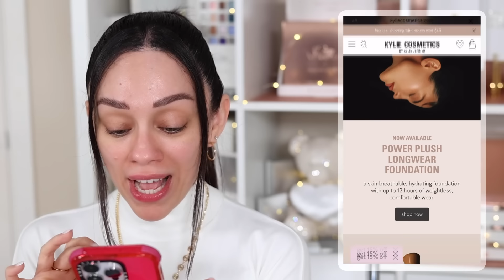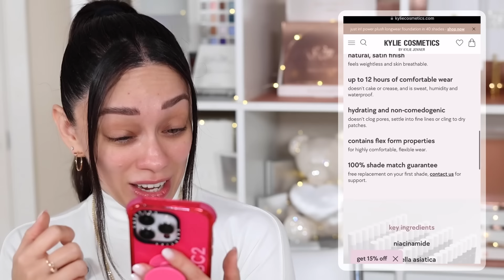KYLIE: NUEVA BASE DE MAQUILLAJE Y FINALMENTE UN BUEN LANZAMIENTO!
💄ColourPop: ROSY
📱CASETIFY: ROSY
💄LANCOME: ROSY
💇🏻DYSON: ROSY

👗SHEIN: Rosymc15

💖 ¡VAMOS A PLATICAR!  SIGUEME AQUI ↓
✓X (TWITTER):  @RosyMcMichael

🎁MIS FAVS DE AMAZON